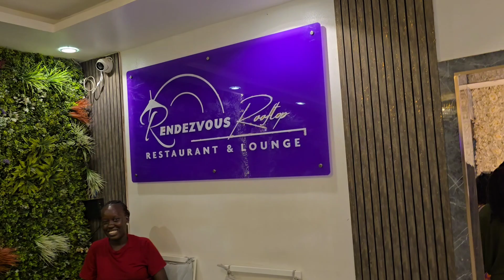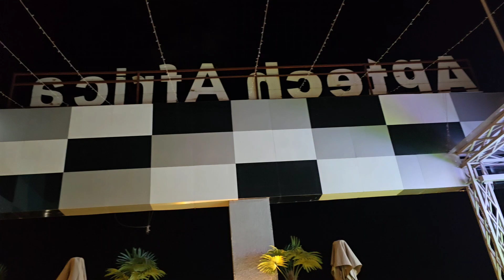How is Night Life in Juba South Sudan 🇸🇸 😴 😪 🙃 😅 juba southsudan jubasouthsudan ♥️❤️🇸🇸👌😎💙🧡💯👍